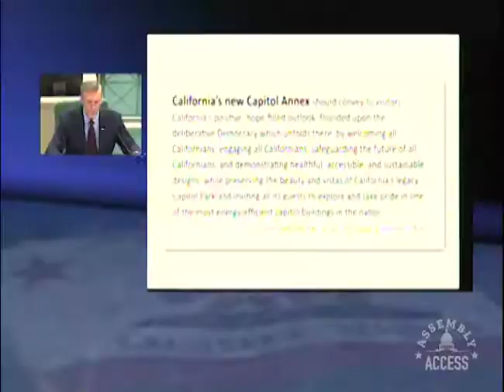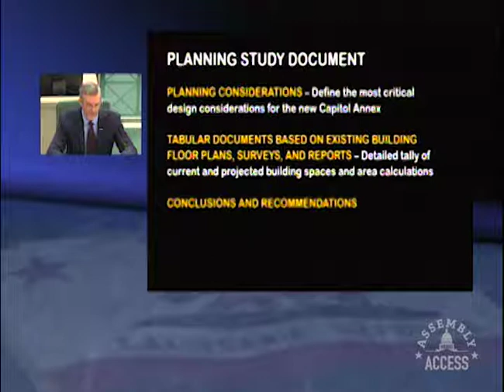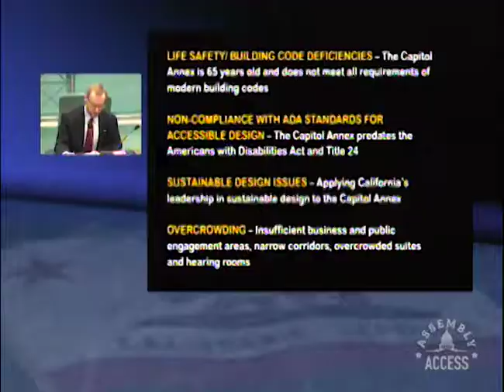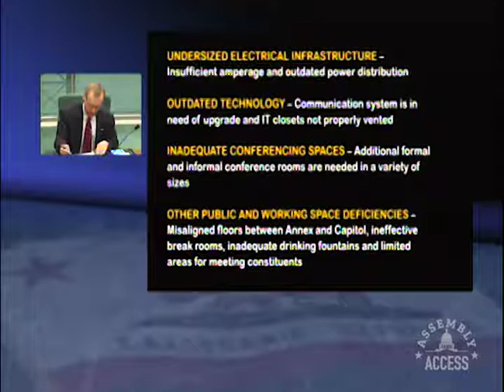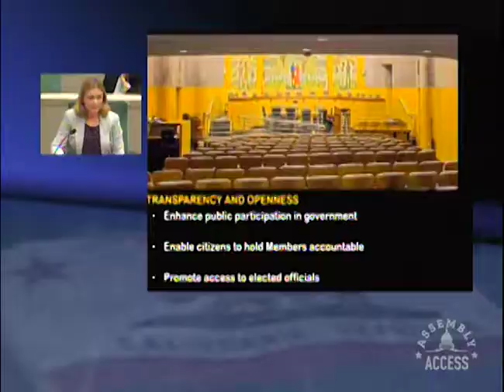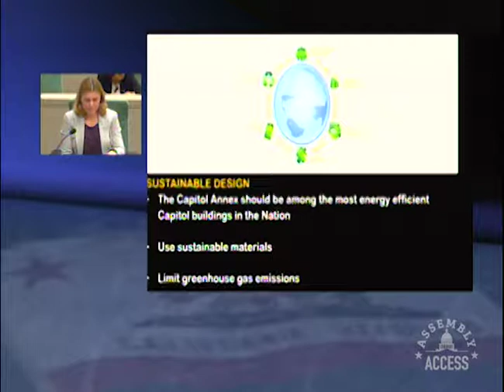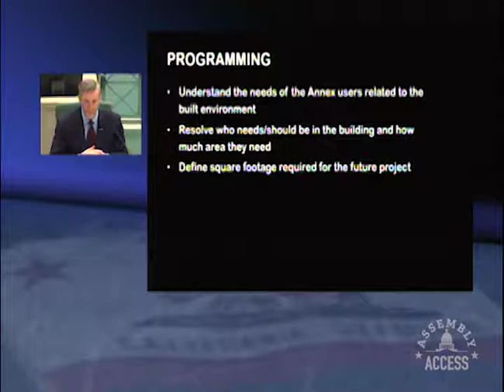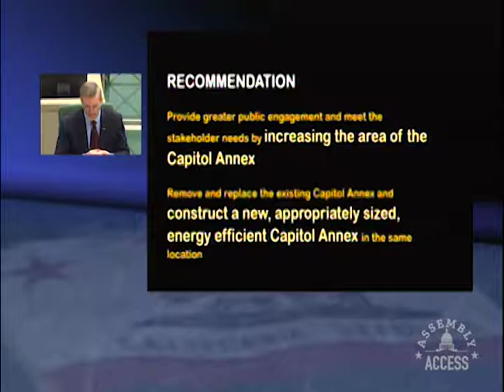Assembly Rules Committee Hearing: State Capitol Annex Project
(Sacramento) - Assemblymember Ken Cooley (D-Rancho Cordova), Chair of the Assembly Rules Committee, unveiled a comprehensive study on the need to overhaul the 66 year old State Capitol Annex at an informational hearing. The report called attention to the serious structural problems in the Annex, a six story building attached to the Capitol, and discussed a plan for its rehabilitation. Watch the entire hearing in this Assembly Access video.